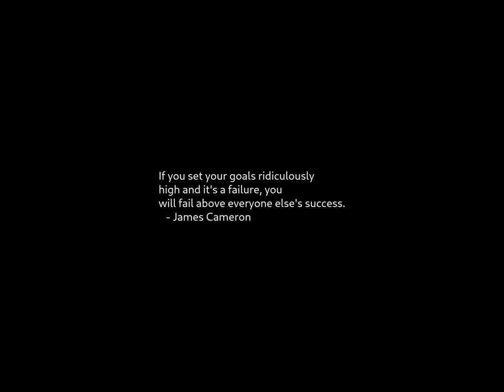Sunrise Time-lapse: Monday, June 24, 2024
On this day:
   Senate repeals Gulf of Tonkin resolution, 1970
   The capital of Jamaica, Kingston, is founded, 1664
   Battle of Carabobob in Venezuela
   Fisherman's Day in Madagascar, Mozambique and Somalia
   Kings Day in Spain
   Peasants Day in Peru
   St. Jean-Baptiste Day in Quebec
   Jeff Beck is born in Surrey, England, 1944

Today's random fortune, quote, or snark:
grasshopotomaus:
    A creature that can leap to tremendous heights... once.